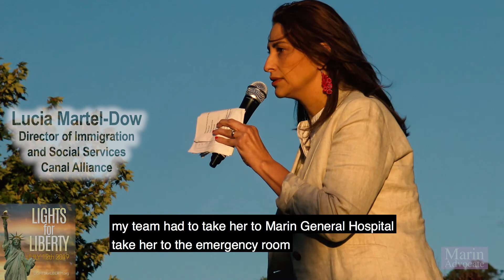Lucia Martel-Dow at Lights for Liberty, Novato, July 12, 2019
Lights for Liberty: Novato, CA drew more than 400 people from all around Marin to Novato City Hall. Lucia Martel-Dow, Director of Immigration and Social Services for Canal Alliance, was among the speakers.

Thanks to Patty Hoyt, Tanya Eckert Grasser, Lisa Bennett, Susan Bolle, and Susan Morgan for making this event so enormously successful. As Lucia said, "Don't think you have to go to the border to help. The border is in Marin." A good reminder, and much thanks to those five activists and their associated organizations (Mill Valley Community Action Network, Indivisible Sausalito, Multicultural Marin, ICE Out of Marin, NIOT Novato, Novato Stands United, Novato SUP) as they make things happen.

Thanks also to the speakers who shared so much inspiration: Lynne Wasley, Judy Arnold, Jennifer Treppa, Sue Saunders, Luis Soriano, and Lucy Perry.

Thanks also to the electeds who showed their support: Supervisor Dennis Rodoni, Damon Connolly, Denise Athas, Pam Drew, Pat Eklund, Eric Lucan, and Josh Fryday.